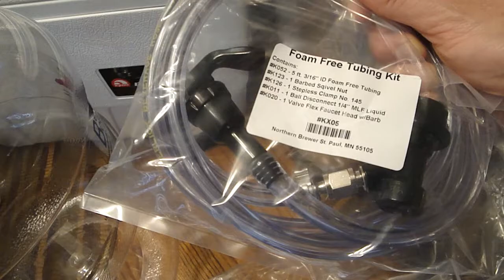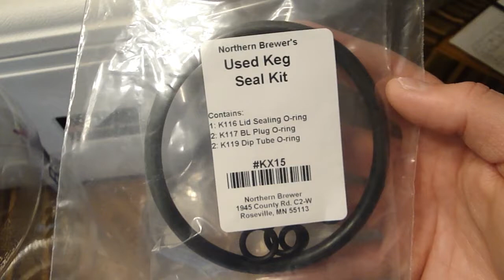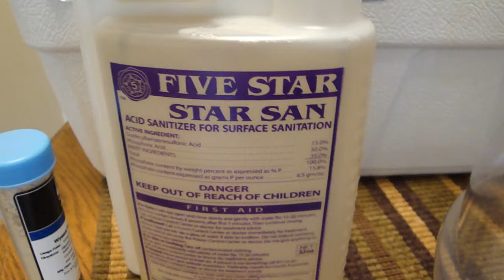San Diego Beer Vlog: Beer Mail Vol. 1 with Homebrewing Equipment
I go over what I received in two recent beer trades and show some brewing equipment I recently purchased.